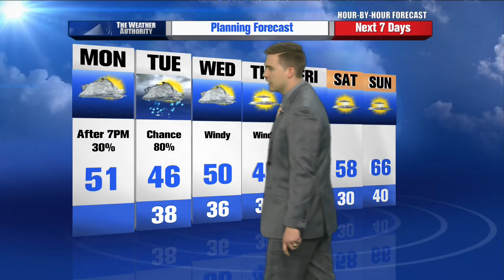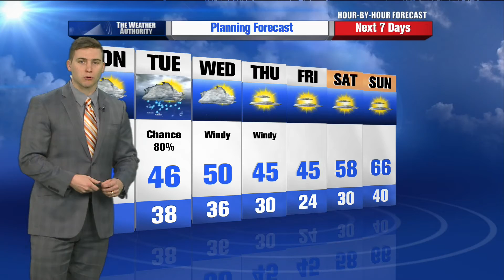Jared Robinson's Hour by Hour Forecast to plan your day -- 12pm Update